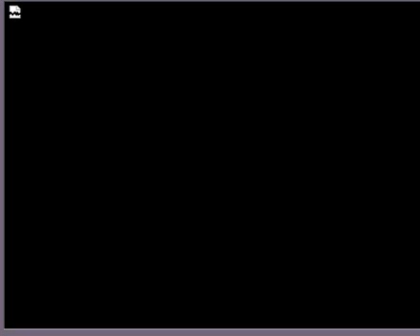blackwater march12 1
on the nest. fixing it up